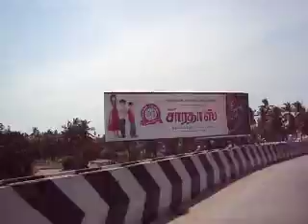Uthamar Kovil Bridge.AVI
Salem to Trichy Bridge